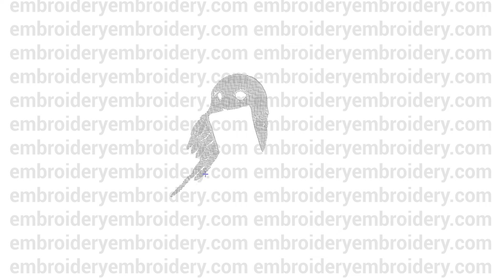Harry Potter style Snow Owls with letter machine embroidery designs embroidering process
8 sizes available: 2.5″, 3.0″, 3.5″, 4.0″, 4.5″, 5.0″, 5.5″
Available formats: CSD | DST | EXP | HUS | JEF | PCS | PES | SEW | SHV | VIP | XXX